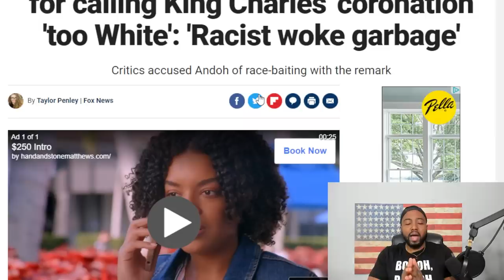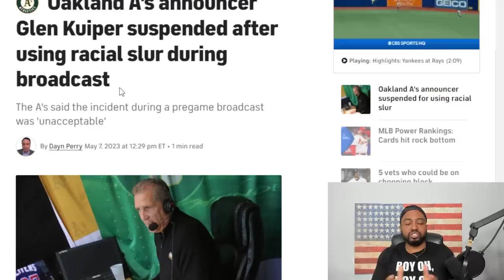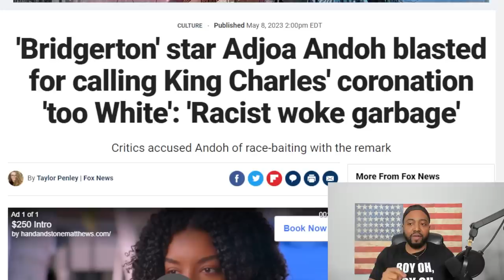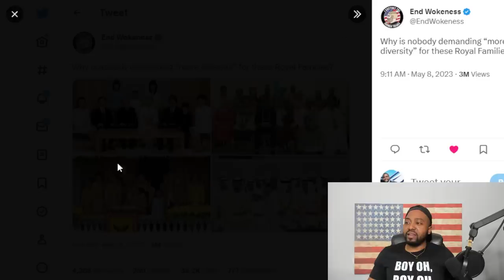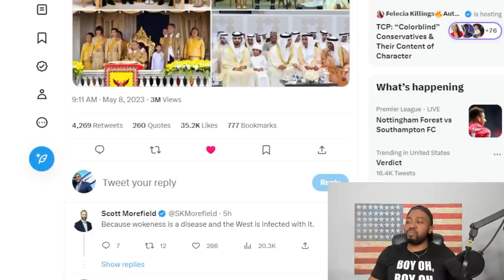WOKE Actress BLASTED For Calling British Royal Family 'Terribly White' Live On Air During Coronation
"Bridgerton" star Adjoa Andoh landed in hot water after calling the Buckingham Palace balcony at King Charles III's coronation ceremony on Saturday "terribly White."

"We have gone from the rich diversity of the Abbey to a terribly White balcony," she said to British journalists Tom Bradby and Julie Etchingham during TV's live coverage of the historic ceremony that crowned King Charles III the United Kingdom's 62nd monarch.